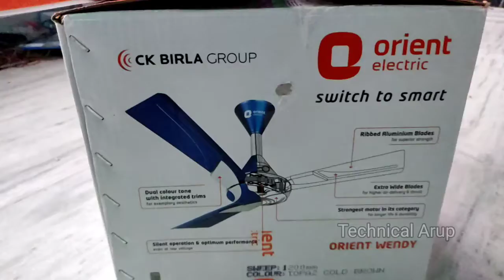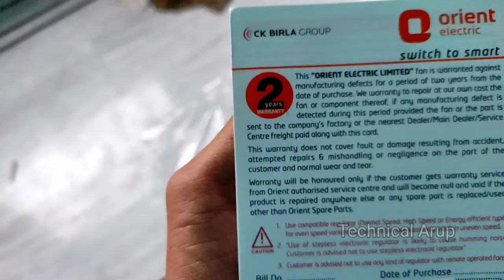How to Install Celling Fan || Kaise Celling Fan Fitting Kiya Jata Hai ||Best Quality 2021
How to Celling Fan Installing || Kaise Celling Fan Install Kiya Jata Hai Best Quality 2021